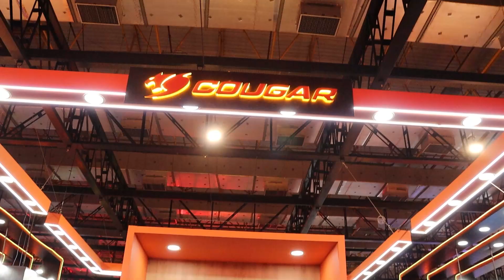Os Papa Famoso "BGS 2024" - Entrevista com Valquíria Górgona (3º dia)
Neste vídeo, vocês acompanham tudo que rolou no 3º dia BGS 2024 (Brasil Game Show) em SP e uma entrevista exclusiva com a Cosplayer, Valquíria Górgona!!!